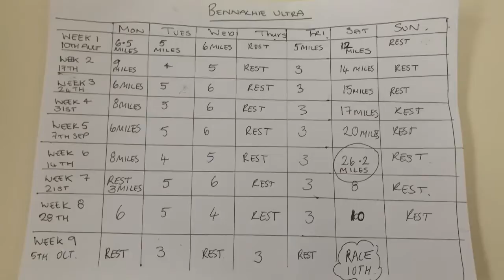MY FIRST PROPER ULTRA RACE: signed up for my first proper ultra and how I get myself out the door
I SIGNED UP FOR MY FIRST PROPER ULTRA RUN OF 50K... I am very excited and also nervous to run 31 miles in one go.
I thought I’d share this and how get  myself out the door.
Lots more over on instagram @joshealthycupboard
Check out my vegan treats and refill oat mylk and almond mylk